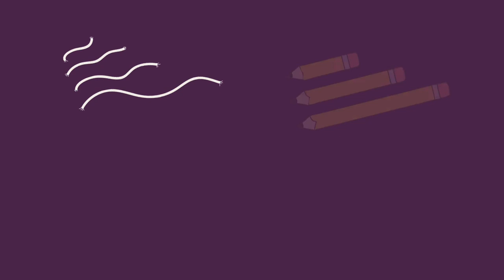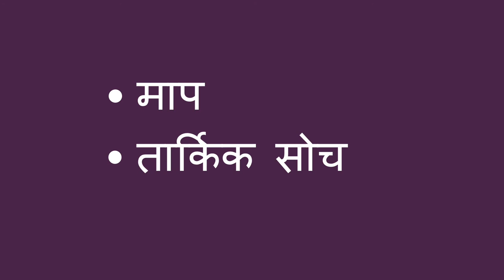लम्बाई से तुलना - Comparing by Length (Hindi)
आप माप सीखने में एक बच्चे की मदद उन्हें वस्तुओं की तुलना करके सीखाकर कर सकते है।आप विभिन्न लम्बाई की कोई भी वस्तु उपयोग कर सकते है, यह सुनिश्चित  करते हुए की आपके पास प्रत्येक लम्बाई की कुछ वस्तुएं है।

Hindi translation by Meenakshi Pradhan and Beena Sharma. Narration by Mini Rangrass.